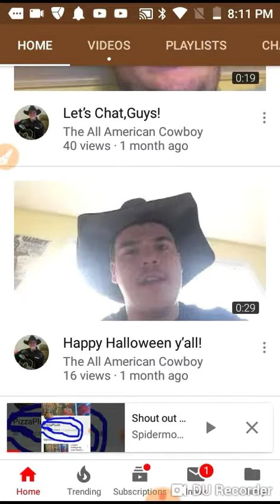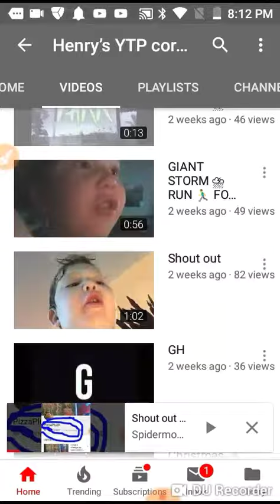Shout out to these two people in the description